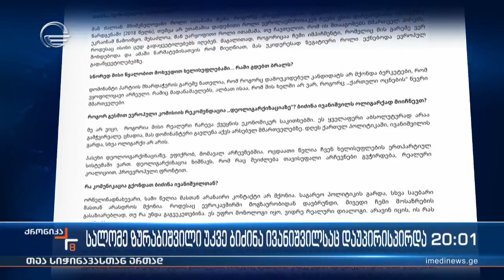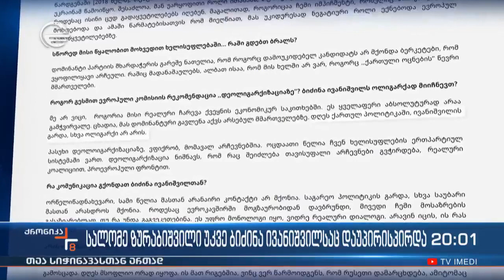სალომე ზურაბიშვილი უკვე ბიძინა ივანიშვილსაც დაუპირისპირდა